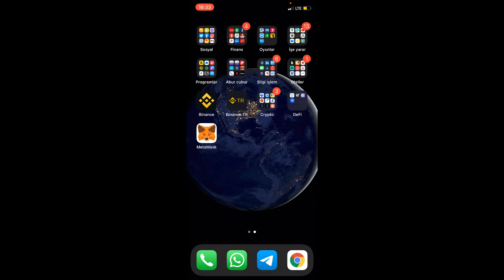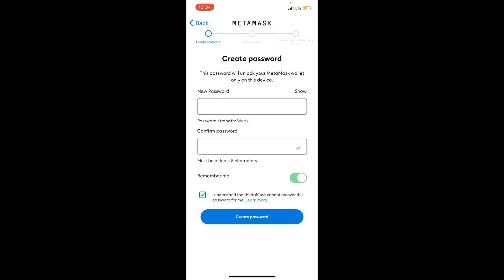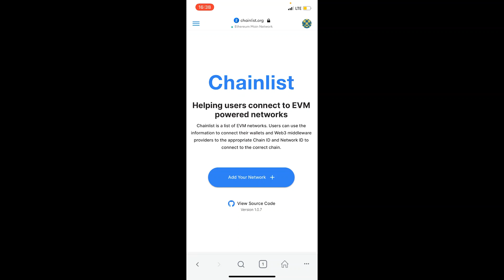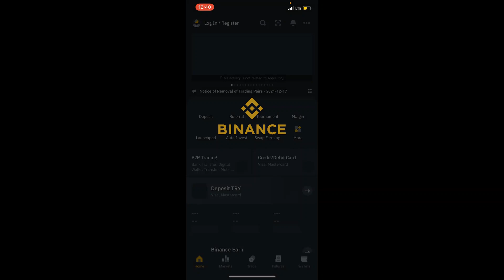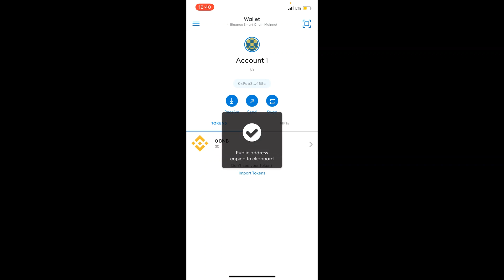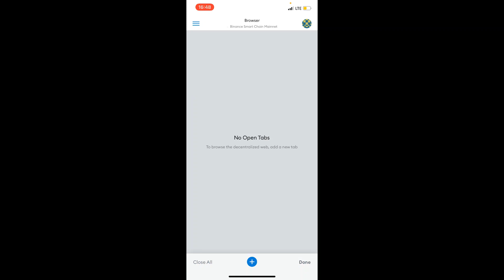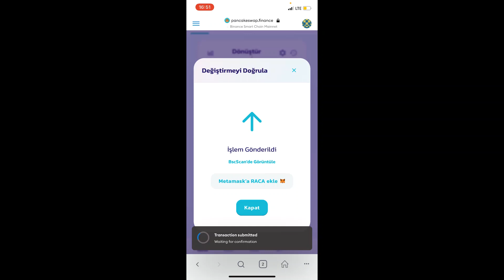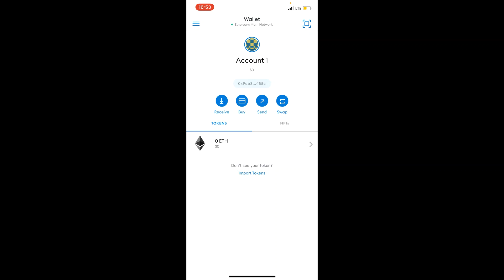Metamask Mobil Kullanımı ! Binance Metamask Para Gönderme ! Pancakeswap Kullanımı , Ağ Ekleme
Metamask Mobil Kullanımı anlattığımız bu videomuzda, Metamask içerisine bsc , avax , ethereum , fantom için ağ ekleme işlemlerinin en kolay yönteminden bahsettik. Ayrıca Metamask Para Yatırma bölümüne değinerek Binance Metamask Bnb coin transferi gerçekleştirdik.

📌 Binance Bu Haftaya Özel %20 Ömür Boyu Komisyon İndirimli Hesap Aç